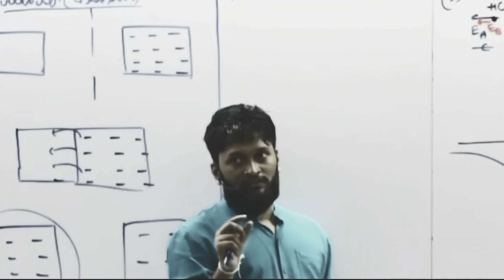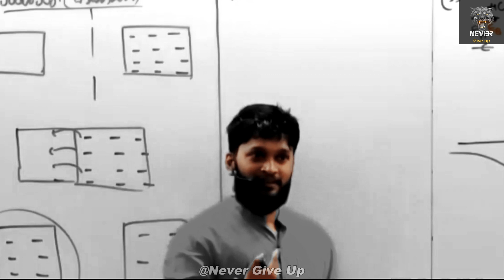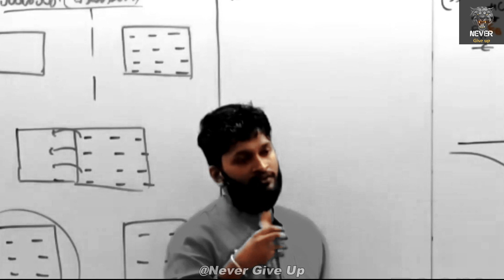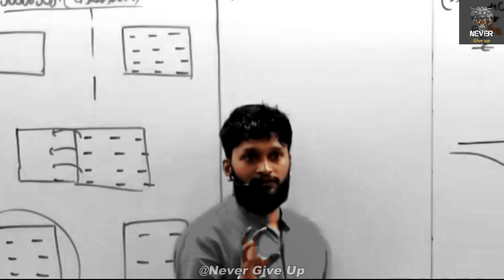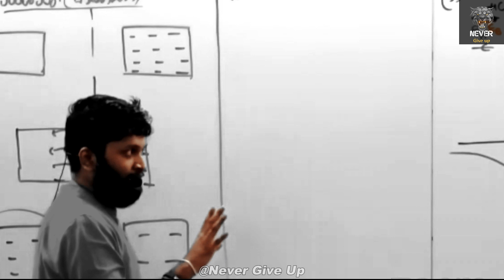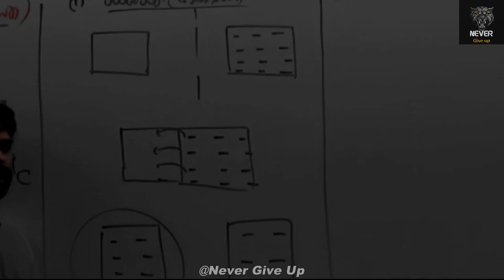Depression අඩු කරගෙන ජීවිතේම ගොඩ දාමු..! | @AnuradhaPerera | Never Give Up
අපේ විඩීයෝ Update දැනගන්න,
මේ වගේ අනික් අයටත් වටියි කියල හිතෙන ඔයාලා ලඟ තියෙන වීඩියෝ අපිට එවන්න,
පහළ Link වලින් සෙට් වෙන්න

✨❤️ ආසාවෙන් ඉගෙනගෙන දිනල විතරක් ඉවර කරන්න ❤️✨